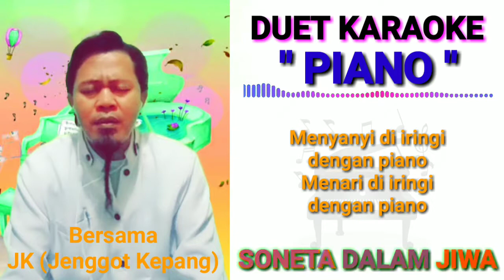KARAOKE PIANO || TANPA VOKAL CEWEK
Karaoke duet lagu soneta group nyanyi bareng sama saya di rumah aja lagu-lagu Soneta memang asyik untuk menemani kita di rumah

supaya berkembang menyambut massa depan melalui jari telunjuk kalian semua

Atas dukungannya terima kasih